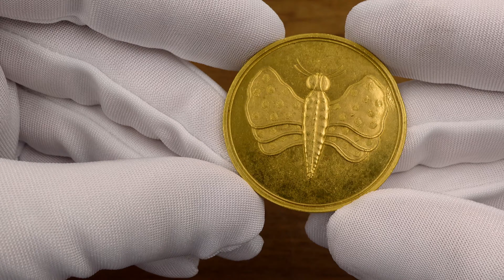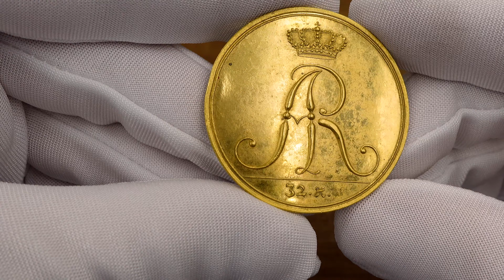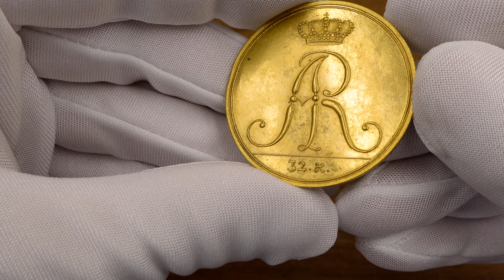Moneta z MOTYLEM czyli jak Król August chciał oczarować hrabinę? Jedyna złota moneta na rynku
August II Mocny. Talar w złocie wagi 11 dukatów MOTYL 1709, Drezno - UNIKAT

August II Mocny. Gold Taler (thaler) 32 Groschen / 11 ducats MOTYL (Schmetterling) 1709, Dresden - UNIQUE

August II Mocny został koronowany na króla polskiego w  1697 roku. W 1699 zawarł sojusz przeciwko Szwecji z Rosją I Danią. Królestwo Polskie oficjalnie nie brało udziału w konflikcie, ale poprzez uczestnictwo Augusta II w działaniach wojennych, została weń wciągnięta. Wojska szwedzkie wkroczyły na ziemie polskie, zdobywając Warszawę oraz Kraków. Ogłoszono wtedy detronizację króla. W 1704r. przeprowadzono ponowną elekcję, królem został Stanisław Leszczyński (wojewoda wielkopolski). W 1709r. wojska rosyjskie pod Połtawą pokonały Szwecję i król saski mógł wrócić  z powrotem na tron Polski, popierany przez cara Rosji Piotra I.

Już jako król Polski August II wybił liczne monety dworskie, z których wyróżnia się seria z widokiem motyla (ćmy). Miały one zastosowanie najczęściej w czasie zabaw dworskich i gier hazardowych. Król używał ich też w celach podarunkowych. Nie jest jasne do dzisiaj dlaczego na rewersie tych monet umieszczono wizerunek motyla. Krążą rozmaite wersje i wyjaśnienia.

Wyemitowano pełną serię nominałową: były to grosz srebrny, cztery grosze, ćwierćtalar, półtalar i talar. W literaturze niemieckiej występują pod nazwą Schmetterlingstaler.

Powstanie tych monet literatura numizmatyczna, wraz z wybitnym XIX/XX-wiecznym kolekcjonerem monet saskich Otto Merserburg’erem, łączy z osobą hrabiny Anny Konstancji von Hoyn, tytularnej hrabiny  Cosel.

Król poznał Annę na balu wydanym, przez jego żonę Krystynę Eberhardynę. Kluczowa dla tej znajomości była noc z 6 na 7 grudnia 1704. Wówczas wybuchł pożar w pałacu hrabiostwa Hoyn na Kreuzgasse w Dreznie. Król osobiście przybył wtedy mieszkańcom na ratunek.  Jeszcze w grudniu 1704 roku hrabina Henrietta Amalia Reuss, celebrytka związana z dworem królewskim Augusta II zaproponowała Annie stanowisko metressy władcy. Anna na 10 lat stała się jkrólewską faworytą. Król rozwiódł ją z mężem i pomógł uzyskać tytuł hrabiowski. Odtąd znana była jako hrabina Cosel. Jak się ocenia roczne utrzymanie jej dworu kosztowało Augusta II ponad 100 tysięcy talarów. Hrabina zamieszkała w kamienicy Taschenberg, bezpośrednio w sąsiedztwie królewskiego zamku. Nie jest wykluczone, że monety z motylem powstały dla uświetnienie zabaw na jej osobistym dworze.

August II Mocny był nie tylko mecenasem i znawcą sztuki, ale także znanym kolekcjonerem. Całe skrzydło królewskiego zamku zamieniono na gabinet sztuki. Była to specjalnie wydzielona przestrzeń, w której gromadzono naturalia i rzemiosło. Kusntkamera to swoisty gabinet osobliwości, a także miejsce eksponowania dzieł sztuki, osobiście dobieranych i zamawianych przez króla. Na parterze zamku zgromadzono wiele naturaliów - takich, jak jaja strusie, kości wymarłych gatunków zwierząt, wypchane orientalne zwierzęta. Obok nich eksponowano dzieła sztuki oraz specjalnie zamawiane u ówczesnych złotników, płatnerzy, ceramików artystyczne przedmioty. Były to dekoracyjne serwisy, artystycznie wykonane dzbany, wazy, szklanice, tace, zegary etc.

August II był również miłośnikiem i kolekcjonerem monet. W zbiorach drezdeńskich znajdują się między innymi dukat gdański Zygmunta Starego z 1546 roku oraz donatywa gdańska Jana III zakupione do zbiorów na aukcji w Gdańsku w 1717 roku na specjalne zamówienie króla. Dla potrzeb tej kolekcji odbijano też w złocie i czystym srebrze monety kolekcjonerskie i obiegowe mennic saskich króla Augusta II. Znane są odbicia  stemplami półtalarów sztuk złotych, także monet, których obiegowych odpowiedników brak. Specjalnie dla potrzeb królewskiego zbioru wykonywano stemple obiegowych dukatów. Odbijano nimi sztuki kolekcjonerskie,. Większość roczników dukatów tego okresu, to monety ekstremalnie rzadkie, m.in. roczniki 1714, 1716, 1719, 1721; które znamy w pojedynczych lub kilkusztukowych nakładach. Jest to o tyle zaskakujące, że emisje z pozostałych lat były tak obfite, że do dzisiaj są dostępne dla kolekcjonerów. W popularnych katalogach wszystkie dukaty są błędnie traktowane jednakowo. Większość z nich należy dzisiaj do ekstremalnie rzadkich...

Do tej pory znane były monety z motylem bite wyłącznie w srebrze.

Numizmat najwyższej klasy. Zdobycie tak okazałej złotej monety Augusta II graniczy z niemożliwym, rarytas dla kolekcjonerów monet złotych polski królewskiej.

Jest to UNIKAT (dotychczas notowany wyłącznie w srebrze), wyjątkowy stan zachowania.

Kopicki. 11138 (R6)  (w srebrze) ; H-Cz. 4663 (R6) (w srebrze); Merseburger. 1574 (w srebrze) Karolkiewicz. 2390( w srebrze) ; Davenport 1616 (w srebrze)